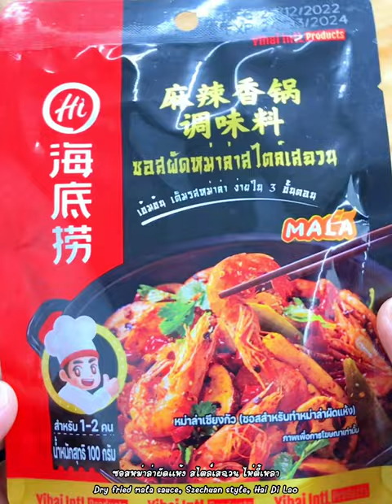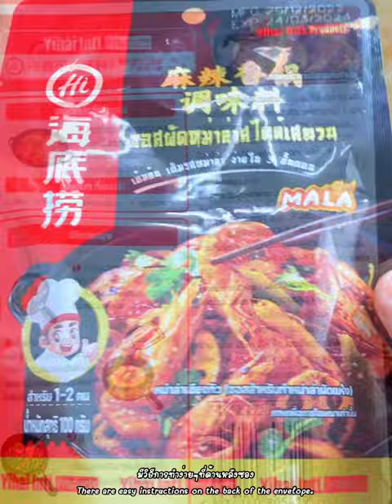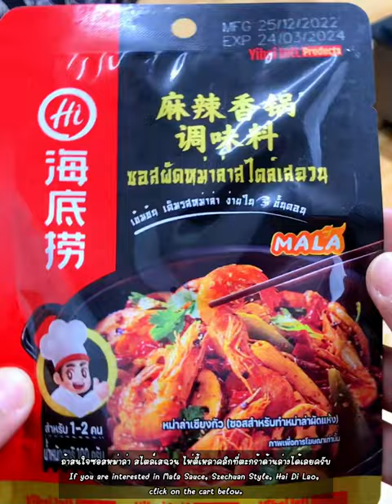แจกสูตร”ผัดมาม่าซอสหม่าล่า”อร่อยเผ็ดจัดจ้าน